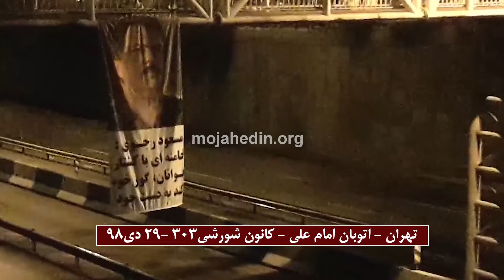نصب بنر بزرگ مسعود رجوی در تهران، بزرگراه امام علی ۲۹دی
کانون های شورش و قیام و هواداران مجاهدین خلق ایران روز ۳۰ دی را در شهرهای میهن با نصب بنرها و پلاکاردهای حاوی تصاویر مسعود رجوی گرامی داشتند و بدینوسیله به نیروهای سرکوبگر نشان دادند که در مقابل اراده یک خلق بپاخاسته و خصوصا نیروهای پیشتاز آن راهی جز به لانه خزیدن و در نهایت سرنگونی تمامیت این رژیم پوسیده ندارند و این مردم ایران و جوانان شورشی آن هستند که آینده ایران زمین را رقم خواهند زد.